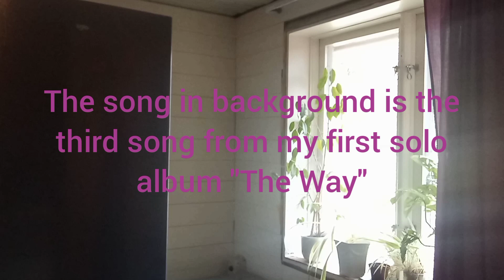Shelf's for my espresso machine and studio Update. (PingeTalk) (VLog)